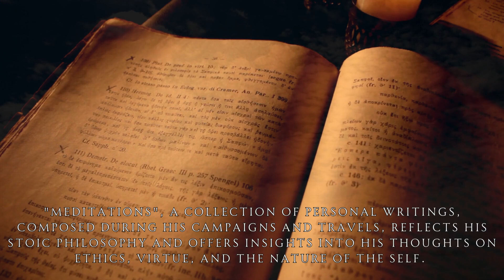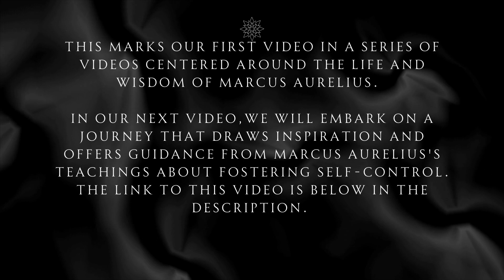Marcus Aurelius - 10 Little-Known Facts about his life I Emperor Philosopher I Roman Empire History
Marcus Aurelius, the Stoic philosopher-emperor known for his wisdom and self-discipline, left behind a legacy that transcends time. This is our first video in a series of videos centered around the life and wisdom of Marcus Aurelius. In this video, we unveil lesser -known facets of Marcus Aurelius and provide the insights into the life of a philosopher-emperor.

Our next video "How to Build Self-Discipline based upon the Teachings of Marcus Aurelius" is found

This video and its contents, including but not limited to text, graphics, images, and other material, are the property of our channel and are protected by copyright laws. Thank you for respecting the copyright and intellectual property rights.